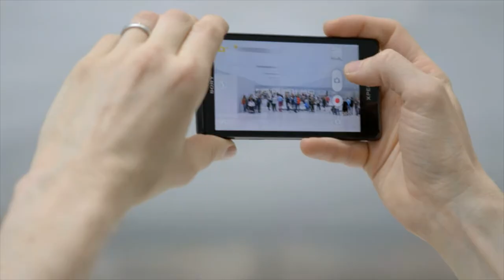Louvre Lens - LED lighting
The museographer Adrien Gardère and Arup lighting designer Jeff Shaw are convinced that LED is right lighting strategy for museums in the next years. The interview offers various insights into the efficient solution for the Louvre Lens museum with the combination of daylight and LED lighting by ERCO.